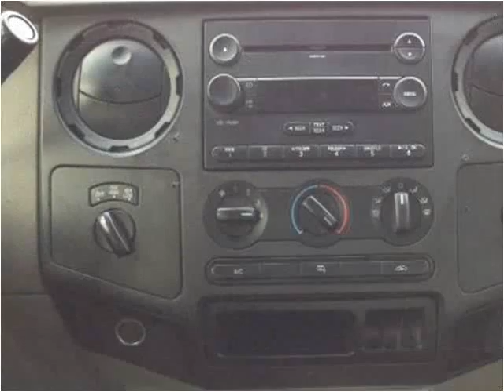2008 Ford F-350 SD Used Cars Vancouver BC